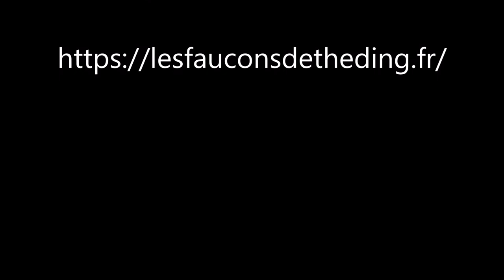Pelote de réjection - 18/08/2020 - Les Chouettes Effraies de Théding